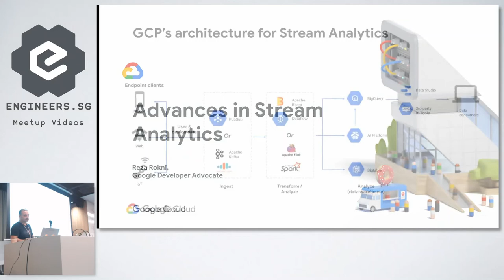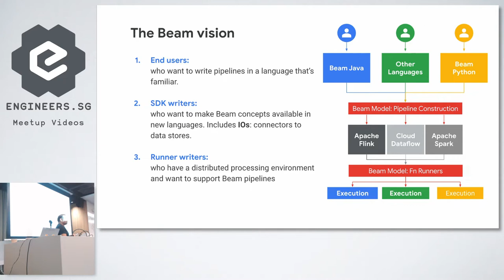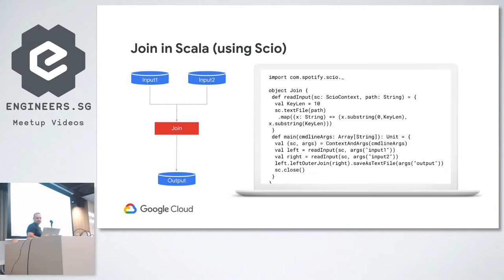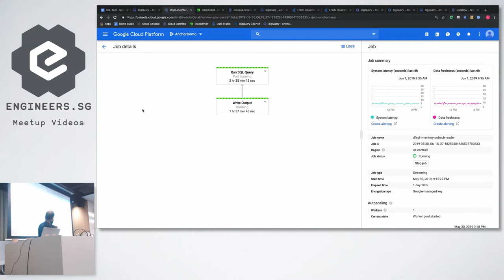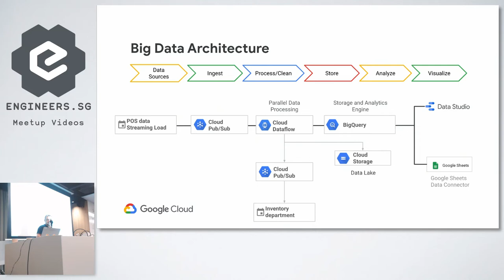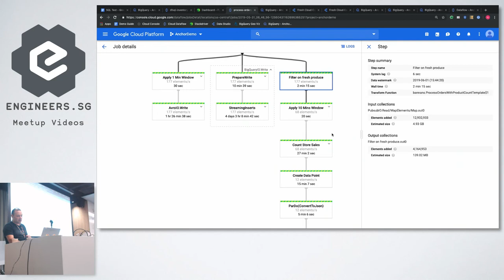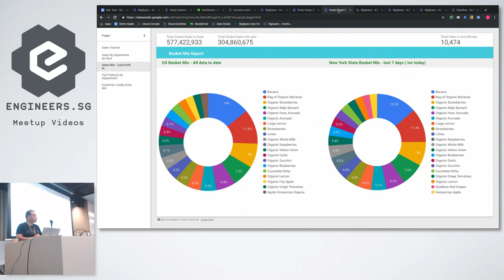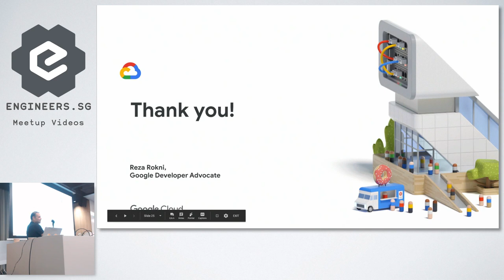Google Cloud Next 2019 Singapore: Advances in stream analytics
Speaker: Reza Rokni, Developer Advocate - Google Cloud Dataflow and Apache Beam, Google. In his 6 years @Google, Reza has been lucky enough to work with developers from many industries from Gaming to Banking, applying Google's Data Analytics technologies to new domains. Currently as developer advocate for Google Cloud Dataflow and Apache Beam, he gets to have fun talking about stream processing all day long, or should that be stream processing unbounded... :-)